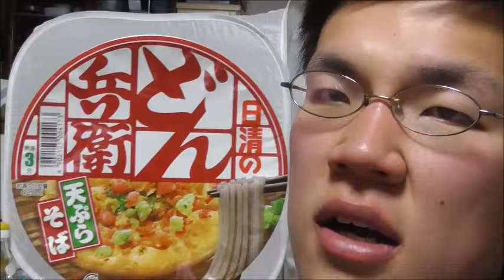10秒どん兵衛を蕎麦で試す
10秒どん兵衛を蕎麦で試してみました。
堅麺も美味しいですね。